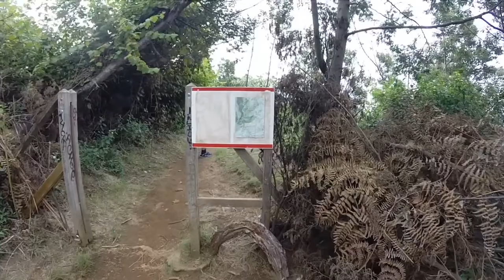Grand Bassin Île de La Réunion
Moments choisis de la descente à Grand Bassin depuis le sentier de Bois Court (Gros Horloge) effectuée le 01 février 2019 avec mes amis. Vidéo prise avec une GoPro.